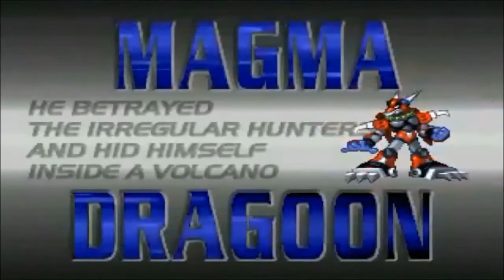THUG LIFE | Plants vs. zombies: Garden warfare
Puta patata delincuente...

Song/Canción 0:27 | Ludacris - Move Bitch (Dirty)